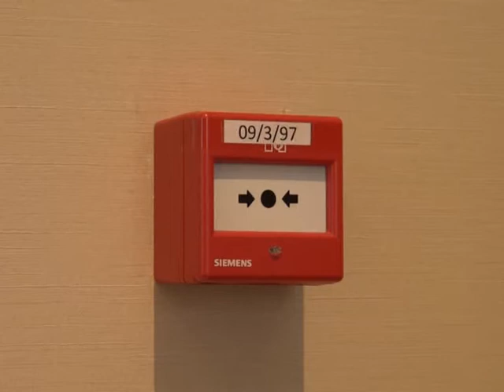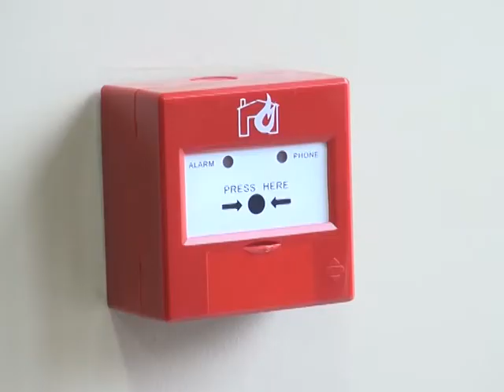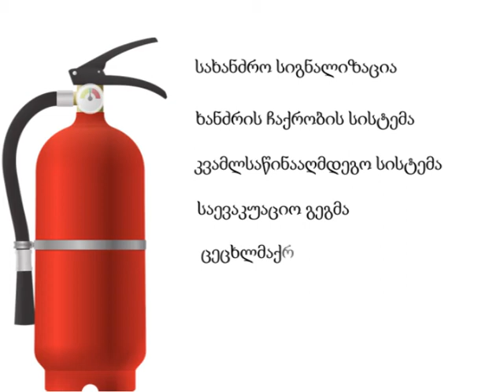სახანძრო უსაფრთხოება ბორჯომის სასტუმროებში